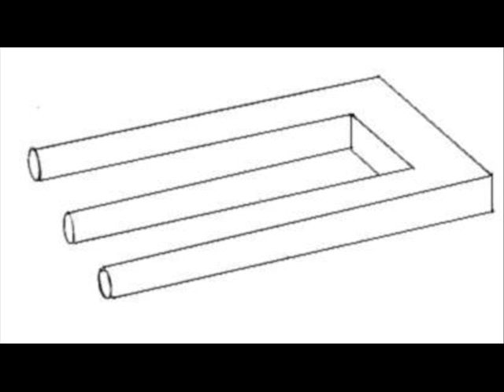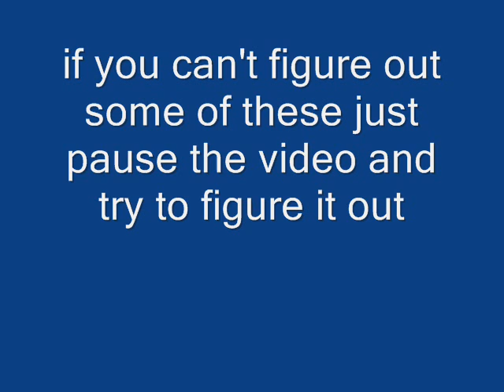optical illusions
a lot of optical illusions